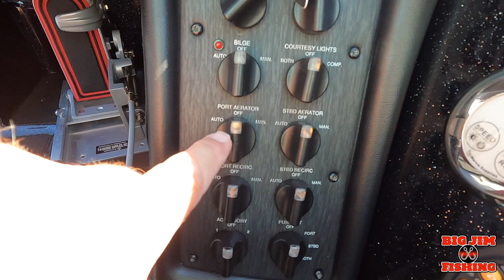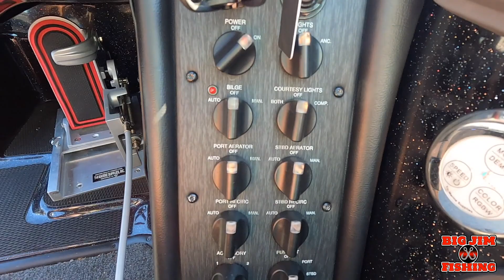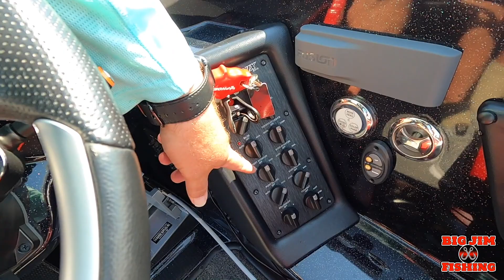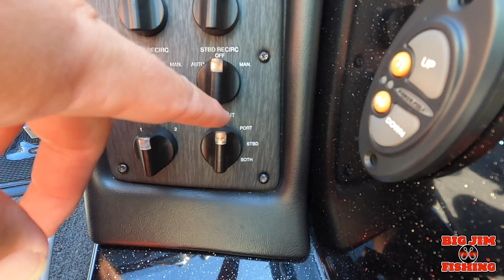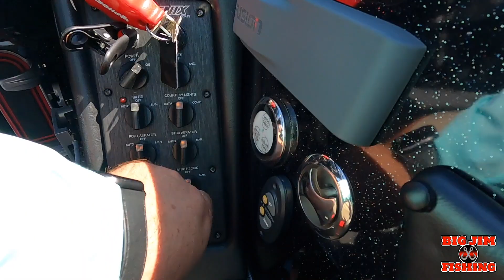Phoenix Boats Livewells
In this video, I show you how to use the Phoenix Boats livewell.